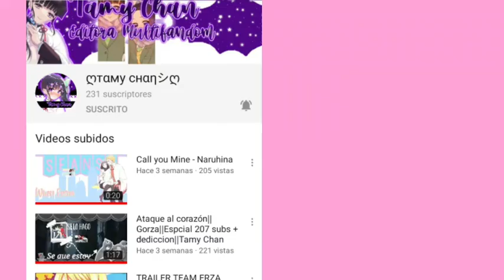PROMOS : Canales de Fairy Tail (1)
Estos son los canales que suben más contenido de Fairy Tail en nuestro team  la mayoría sube el precioso ship Gorza

apoyen a mis amigos